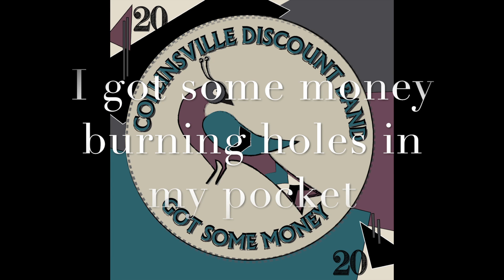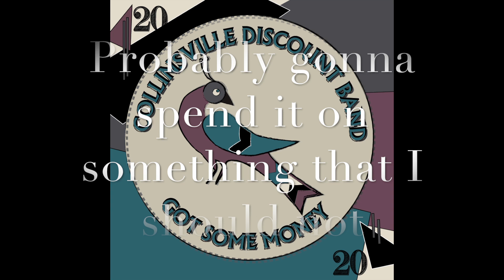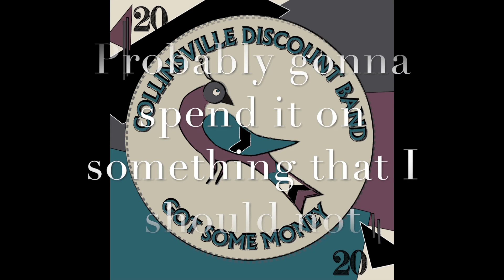Got Some Money- Collinsville Discount Band- Lyric Video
Written by Jackieraye

Jackieraye- Lead Vocals
Jennifer Plonk- Vocals
Terry Atwood- Vocals
Albert Baldassarre- Keys
Alex Degnan- Bass Guitar
Ryan Waltemyer- Drums
Jason Greenwood- Guitar

Lyrics

I drive too fast
I say too much

It isn’t much fun if it’s not dangerous
I fly too high
And I stoop too low

If it’s a one way street
You know which way I’ll go

I got some money burning holes in my pocket

I got some money and it sure feels good

Probably gonna spend it on something that I should not

You say black

I say white
I walk into a room looking for a fight
I want it louder still
Put me under arrest

I got the looks that kill